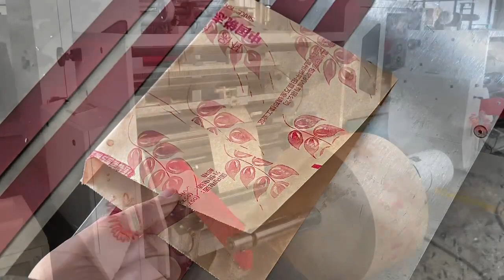Flat bottom paper bag machine( 2 opening) (hamburger bag)